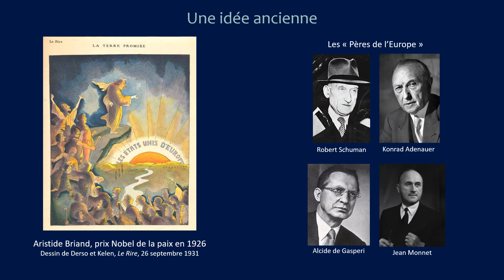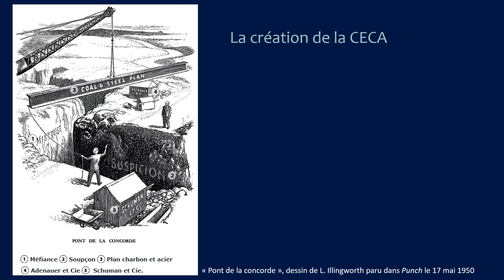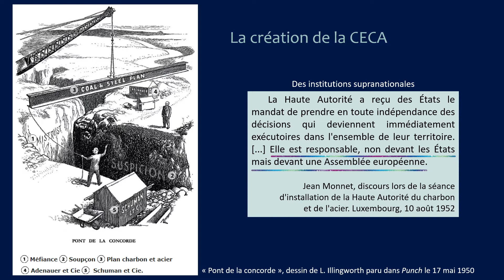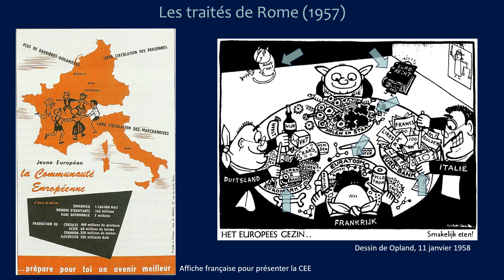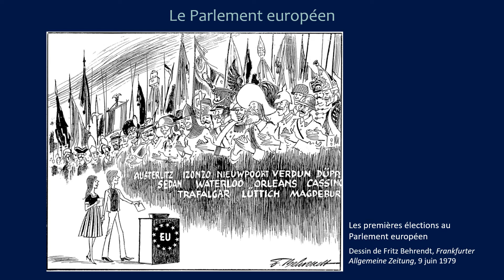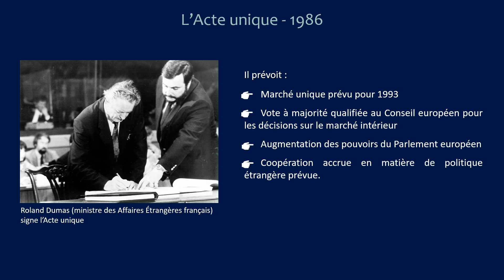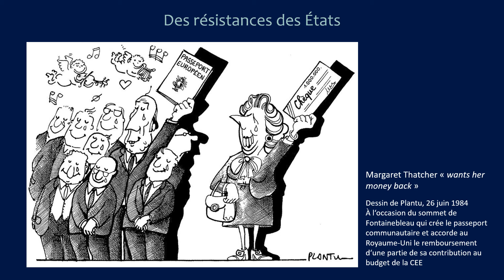H3-1 CEE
Pour les élèves de terminales générales, vidéo sur la construction européenne entre les années 1970 et 1992.